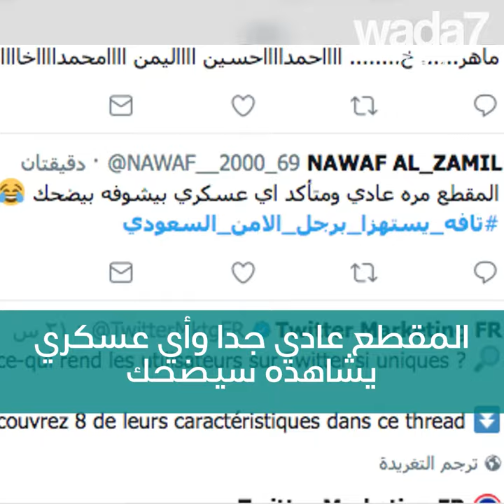الفكاهة في السعودية ... ليست سهلة !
الفكاهة في السعودية ... ليست سهلة ! تعرض فكاهي سعودي للتنمرالإلكتروني بسبب سخريته من العسكر. هل سيغلق نادي جدة الكوميدي؟